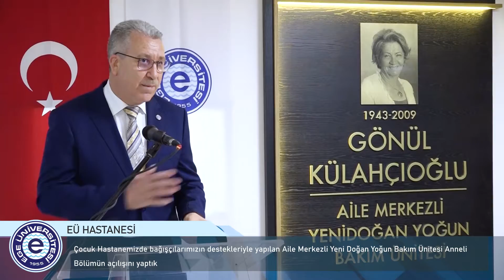Haftanın Özeti (7 - 13 Mart 2021)